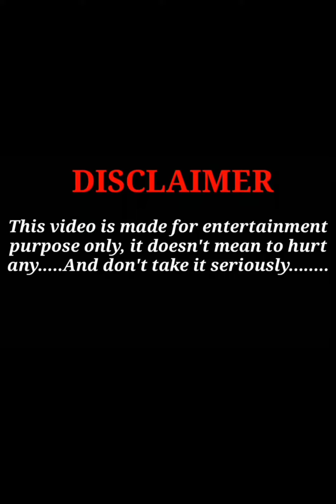Lakshmi Nakshathra | Malayalam Serial Actress Hot | part 1